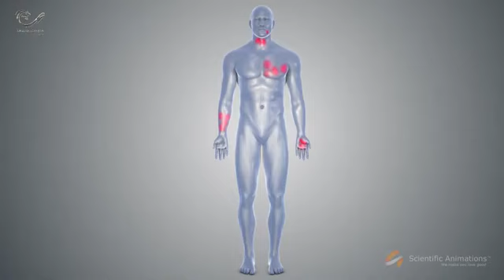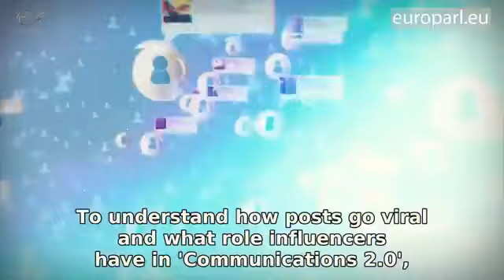الزم بيتك كباقي الناس في العالم تحمي نفسك و من هم حولك من كورونا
كورونا سنقضي عليها بالصبر
و التضامن
والمساعدة
و المكوث في البيت
لنحاصروه و نقضي عليه مثل الصين